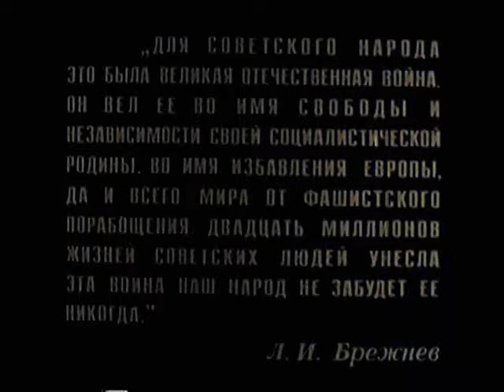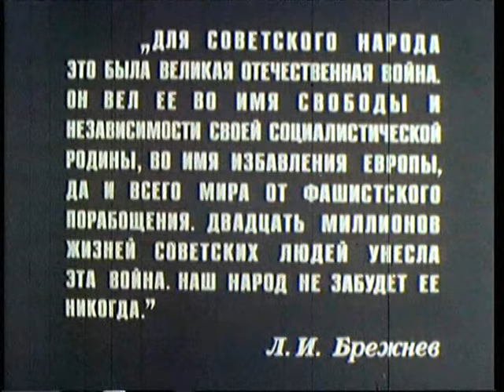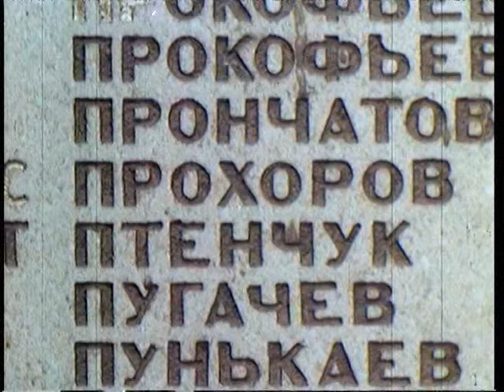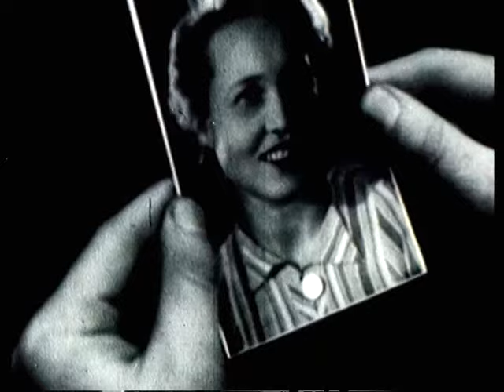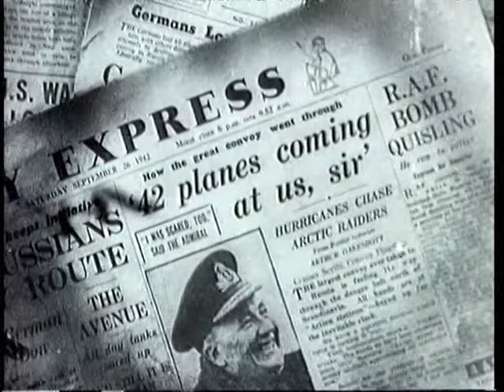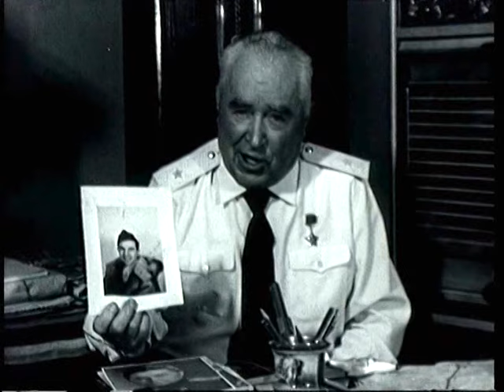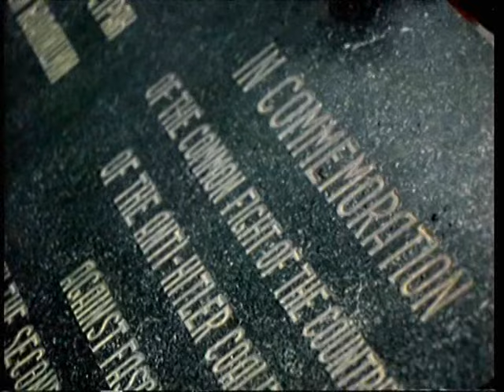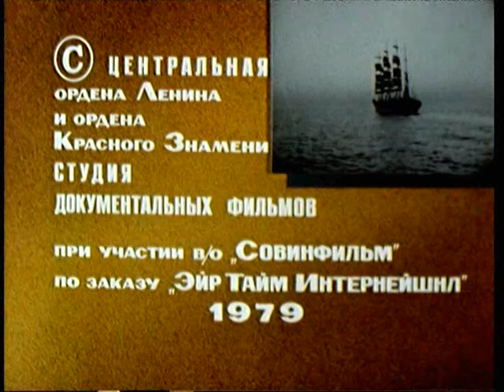Фильм 6. Война в Арктике. Режиссер Кристи Л. 1979 г.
1941–1945. Документальная киноэпопея «Великая Отечественная», 1-20 серии (В. Лановой) / The Unknown War
Год выпуска: 1979
Страна: СССР-США
Жанр: Документальный, военная хроника
Продолжительность: 16 час. 40 мин.
Режиссер: Роман Кармен.
Центральная ордена Ленина и ордена Красного Знамени студия документальных фильмов при участии в/о «Совинфильм» по заказу «Эйр Тайм Интернейшнл»
В ролях: С американской стороны ведущий Берт Ланкастер. Голос за кадром — Василий Семенович Лановой.

Описание: В 1979 году великий режиссер Роман Кармен завершил работу над съемками 20-серийного фильма «Великая Отечественная». В США этот шедевр был показан под названием «The Unknown War» – «Hеизвестная война». Через 30 лет после выхода «Hеизвестной войны» и накануне празднования 65-го Дня Победы приходится с удивлением констатировать, что та главнейшая составляющая Второй мировой, которая именуется Великой Отечественной войной советского народа против немецко-фашистских захватчиков, по-прежнему неведома ни простым гражданам, ни лидерам стран Запада.
На материалах, собранных в годы Великой Отечественной, Роман Кармен совместно с американцами создал фильм «Неизвестная война», который стал настоящим откровением для западного зрителя, почти ничего не знавшего о подвиге советского воина и нашего народа, ставшего главным творцом победы над гитлеровским фашизмом. За свои работы Роман Кармен был награждён: в 1942, 1947, 1952 годах Сталинской, 1960 году Ленинской и в 1975 году Государственной премиями. Награжден пятью орденами и множеством медалей. Все, что видел объектив его кинокамеры, тогда еще не было историей, как это стало сегодня. Это была современность, рассказывая о которой, не всегда легко можно было расставить акценты, не погрешить против истины.
С первых дней Великой Отечественной Кармен на фронте. Он возглавил фронтовые киногруппы Центральной студии документальных фильмов. В бой солдаты шли с автоматами в руках, а операторы — с кинокамерой, как потом признавался сам Кармен. «Великая Отечественная» создавалась совместно с американскими кинематографистами — десятками людей различных профессий — на основе незабываемой летописи войны. Но это произведение также — и прежде всего — последняя творческая работа Романа Кармена.